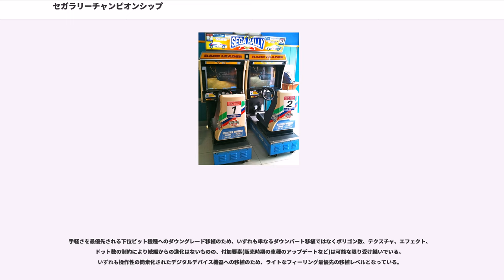セガラリーチャンピオンシップ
『セガラリーチャンピオンシップ』 (SEGA RALLY CHAMPIONSHIP) は 、セガ（後のセガ・インタラクティブ並びに後のセガゲームス）が発売したレースゲームのタイトルである。

WRCをモチーフとしており、実在するラリーカーを操作し高順位あるいは経過タイムを競うもので、それまでの「ラリーゲームは売れない」というジンクスを払拭した、現在のラリーゲームの元祖とも言える作品である。

1995年にMODEL2基板を使用したオリジナル『セガラリーチャンピオンシップ』がアーケードゲームとしてリリースされ、その後セガサターン、Windows PC、携帯アプリ、ゲームボーイアドバンス、PlayStation 2向けにマルチプラットホーム展開された。また特殊な派生版としては、SEGA新宿ジョイポリスに大型プロジェクタと本物のWRCワークスカラーであるセリカ GT-FOUR(ST205)を使用しアトラクションとして設置された『セガラリー スペシャルステージ』が存在した。

続編としてMODEL3基板を使用した『セガラリー2』が1998年にリリース。ドリームキャスト版の『2』では、登場車種とコースが大幅に追加されるとともにモードの拡充化や登場する各車の解説モードが追加され、一部のWRC専門誌などでも紹介された。

更に『セガラリー2006』がPlayStation 2用ソフトとして2006年1月12日にリリース、初回限定版で前途セガラリーチャンピオンシップの移植版が特典として同梱される。なお「2006」以降はコンシューマ機展開され、アーケード市場からは一旦姿を消すこととなる。
2008年には『セガラリーREVO』をPLAYSTATION 3、PSP、Xbox 360、Windows PC向けにマルチプラットフォーム展開。
Sega Europe(SOE)は『REVO』Windows PC版リリースの落ち着いた2008年4月初頭にREVOの主な開発拠点であるSEGA Driving Studioを閉鎖としたところ同月、数あるラリーゲームに関わりのあるイギリスCodemastersが同スタジオ買収により、閉鎖の危機は免れた。
そして2008年現在、ヨーロッパを皮切りに『REVO』ベースであるアーケード版『セガラリー3』を投入予定としており、ロケテスト、ローンチイベント段階まで進んでいたが、その後リリースへの目処は立たなかった。

制限時間内にコースを完走することが必須目標となっている。コース中にはチェックポイントが用意され、これを通過することで残り制限時間が増える。レース中に先行している他のマシンを追い抜くことで順位が上がる。

従来のラリーゲームと違いヒットした要因として、3Dポリゴン化によるリアルさの強化に加え、路面や車の特性の感覚的なものまでリアルに再現したことが上げられる。それまでのラリーゲーム上、「砂地は滑りやすい」程度だったが、セガラリーはドリフト時に「タイヤの横面で砂利を押し分けている」ような感覚までをも再現した。
特に「2｣においては、車種による加速力や最高速だけでなくオーバーステア・アンダーステアの程度や重心位置・駆動方式などによるクセの違いまでも再現している。

これにより車を操る面白さに加え、車の特性を感じ取れる楽しさ、それが更にラリー独特の変化に富んだ路面を感じ取り走りを適宜変える面白さを提供することが出来、一方でコースアウトや横転をせず、障害物にぶつかってもダメージを受けない、視界を妨げる泥のウインドウ付着においては反映されない点など、あえてシミュレータとしてのリアルさを廃し、本来のラリーであれば複数台が同時に走行して順位を競うことはないが一般的なレースゲームと同様に同時に走行するレース形式とし、良い意味でデフォルメを加えて走りを楽しめるようにしてある点はシリーズ共通である。これらにより「ラリーゲームは売れない」ジンクスを打破することに成功した。

更に、コースマップを表示せず、「コ・ドライバー」と呼ばれる、この先のコース状況を説明する者がマップ代わりをするというゲームシステムを採用し、レース状況も如何にもラリーらしい...